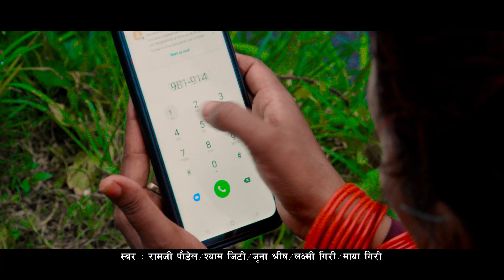फाटेको पछेउरी /New Teej Song Fateko Pachheuri 2078 / By Ramji /Juna /Laxmi/Shyam Ft Maya Buddhi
Watch New Nepali Lok Dohori Song Only on Digital Star YouTube Channel.

© & P- Digital Star Pvt.Ltd.-2019
फाटेको पछेउरी /New Teej Song Fateko Pachheuri 2078 / By Ramji Paudel /Laxmi/Shyam  Ft Maya Buddhi

                 ♪ Audio Credits ♪

 Digital Star Pokhara Presents  : New Lok Dohori Song 2076/2020
 Song Name            : Fateko Pachheuri (फाटेको पछेउरी )
 Vocal                       : Ramji Paudel/Laxmi Giri/Ishwor Singh/Juna Shreesh
                                     /Maya Giri /Shyam Gt
 Lyrics                       : Ramji Paudel/Maya Giri
 Music Arranger      :Taranath Acharya
 Recordist                 : Samir Ramdam
 Recording Studio    :Digital Star/Studio Malshree

                      🎬Video Credits🎬

 Director                   :  Shiva Raja Bhurtel
 Cinematographer  : Suresh Bhurtel
 Editor                       : Shivaraja Bhurtel
 Model                      : Maya/Buddhi /Raj kumar
 Post Production     : Digital Star Pokhara

 यस च्यानल मा रहेका गीत, संगीत तथा Video हरु कपि, Download गरी अन्य
    Channel मा upload गरेको पाएमा प्रचालित कानुन बमोजिम कडा भन्दा कडा कारबाही गरिनेछ । Embedding to a website is allowed.